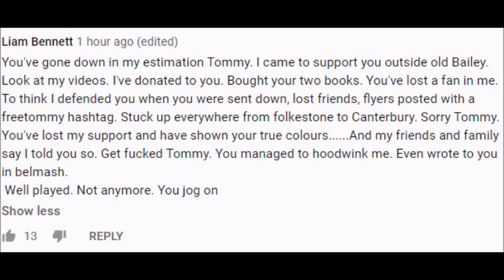"Hoodwinked" Liam Donated + Bought Tommy Robinson Books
Another Ex Tommy Robinson Fan. Liam Bennett was warned by his family and friends about Tommy Robinson. He's left the Tommy movement now. Featuring clips from UnWashed.
Ex Tommy fans/friends/followers (Ex Tommunists) need your support. So many have given up on being adult cheer leaders for Tommy Robinson's fake news, hypocritical, money-making and divisive operation which is run in tandem with Ezra Levant and Avi Yemini.  If you're an Ex Tommunist, please share your story by commenting. We need to rescue those still naive enough to be in Tommy's cult. Education and support is the antidote. Tommy's cult is using these people and ruining their lives - many are getting arrested and/or wasting time and money being adult cheerleaders and sycophants for Tommy Robinson. They are not learning anything, they should be talking to Muslims and others who they have misconceptions about to build bridges and remove barriers (once they do start thinking and looking into things for themselves they can leave Tommy's movement)